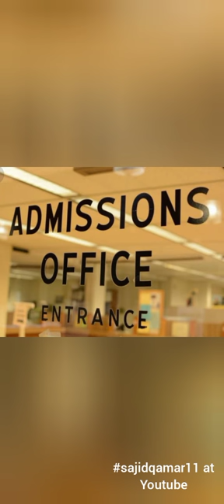ABBA HO GAYA AY BUDHA | ابا ہو گیا اے بڈھا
السلام علیکم میں تمام ناظرین کا بہت شکر گزار ہوں کہ آپ نے میری ویڈیوز کو پسند اور میرے چینل کو سبسکرائب کیا۔آج کی نظم کا عنوان ہے ابا ہوگیا اے بڈھا۔
اس نظم کو تحریر کرنے کا اور آپ تک پہنچانے کا مقصد یہ ہے کہ آپ اپنے والدین کی قدر کریں اور ان کی بنیادی ضروریات کا خیال رکھیں جیسے انھوں نے بچپن میں آپ کا خیال رکھا تھا۔اگر آپ ان کو کچھ بھی نہیں دے سکتے تو کم از کم ان کے ساتھ بے ادبی بھی نہ کریں اور سخت الفاظ نہ بولیں۔قرآن شریف میں اللہ تعالیٰ فرماتے ہیں کہ اپنے والدین کو اف نہ کہو۔
امید کرتا ہوں کے آج کی نظم آپ کو بہت پسند آئے گی۔ کمینٹس میں مجھے اپنی آراء سے ضرور آگاہ کیجیۓ گا۔اور اگر میری اصلاح کرنا مقصود ہو تو بھی ضرور بتائیے گا۔تمام ناظرین و سامعین کا بہت شکریہ۔
                                                          اسلام علیکم